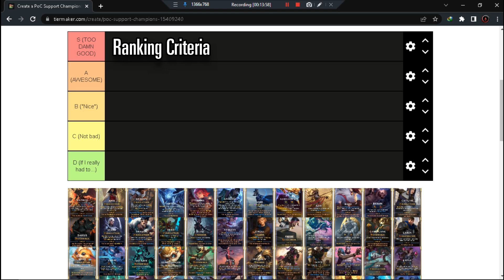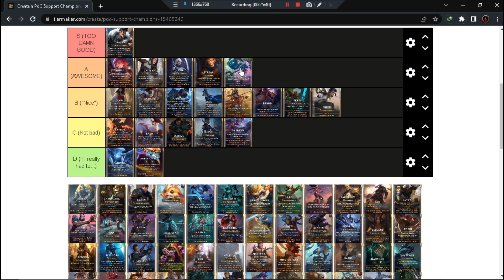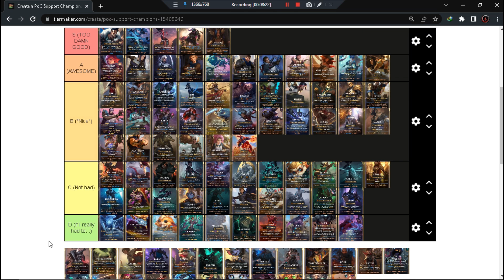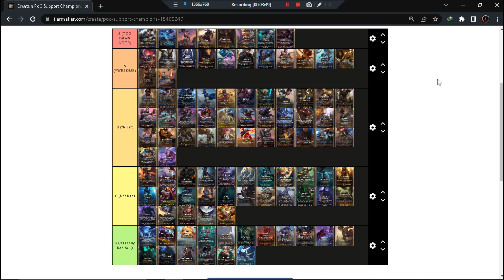Support/Reinforcement Champions Tierlist | Path of Champions 2.0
In this video, we will be ranking all 100 support/reinforcement champions currently in the Path of Champions 2.0! Please note that these ranks are just opinions formulated based on my understanding/experience of the champions.

Enjoyed this video? Leave a comment too if you want to have a chat. I upload frequently, and you can check out the playlists on my channel to have an idea of what I do here.

Legends of Runeterra is a free-to-play digital collectible card game developed and published by Riot Games. It released on April 29, 2020 for Microsoft Windows, Android, and iOS. The game was released in open beta for Microsoft Windows on January 24, 2020. It uses a setting and characters which originated with League of Legends, a multiplayer online battle arena game by Riot Games. Legends of Runeterra is a turn-based card game between two opponents, using constructed decks of 40 cards.  Each player begins the match with a hand of four playing cards randomly selected from their card deck, a 20-health-point Nexus, and zero mana. The objective of the game is to bring the opponent's Nexus to zero health points.